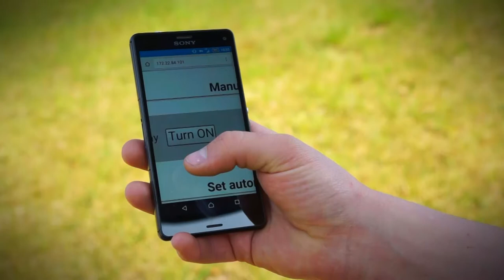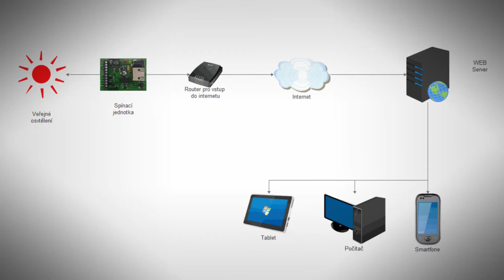IZVON Automatické zvonění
Prezentace Automatického ovládání zvonu realizované firmou EkoN-sys s.r.o.